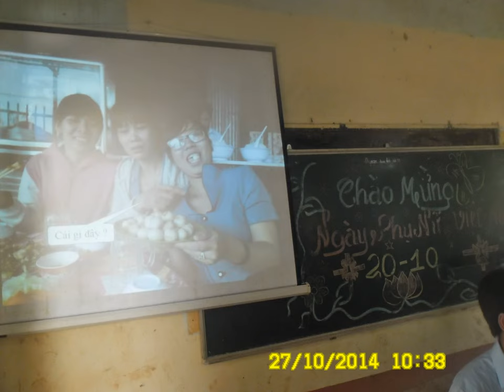Video của nhà thơ Đỗ Mạnh - THCS Tân Lợi- Hớn Quản- Bình Phước